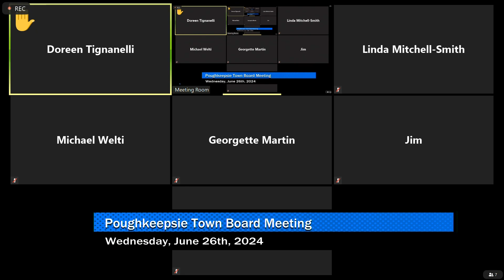The Poughkeepsie Town Board Meeting - Wednesday, June 26, 2024